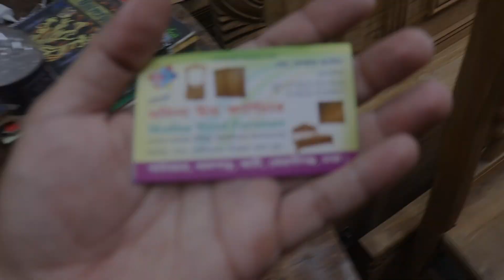মাশাল্লাহ সেগুন কাঠের বিভিন্ন কাঠের রাজকীয় সুন্দর ফার্নিচার কিনুন || Segun wooden furniture price💋